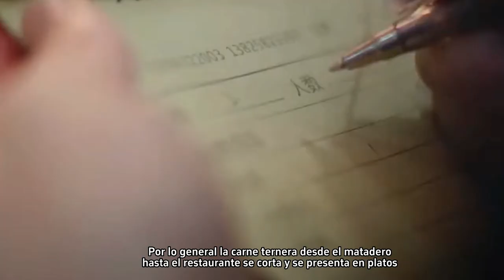la comida favorito de los chinos : La olla caliente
Cuando se viaja a China, no se puede perder la gastronomía, es sin duda la olla caliente  En chino se dice 【huǒ guō】
La marca famasa de restaurante de olla caliente
1）El sabor de no picante ：
La olla caliente de PeKín
[jù bǎo yuán] 聚宝源
[dōng lái shùn] 东来顺
La olla caliente de Chaoshan
[ba he li hai ji]  八河里海记
2）El sabor  picante
[bā nú huǒ guō] 巴奴火锅
[nán huǒ guō] 楠火锅